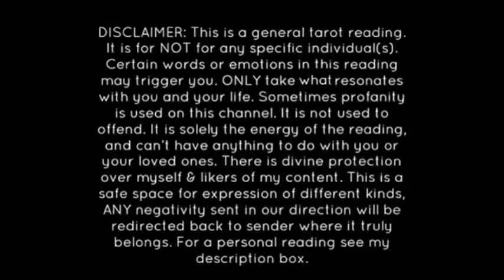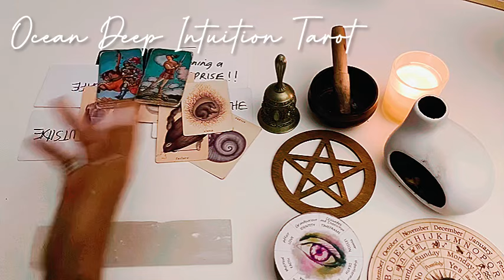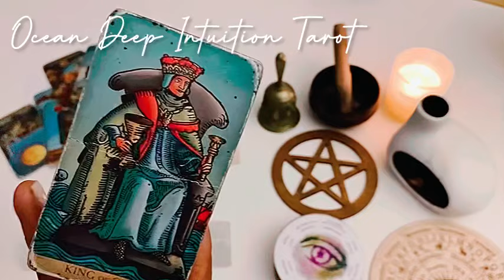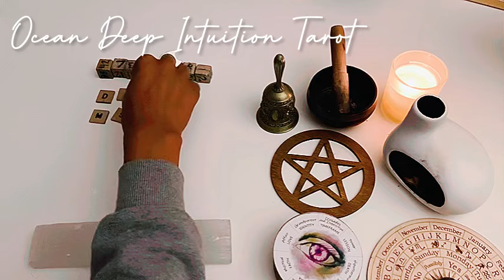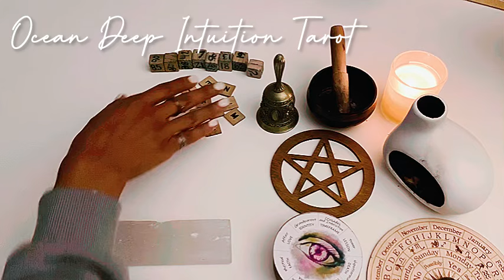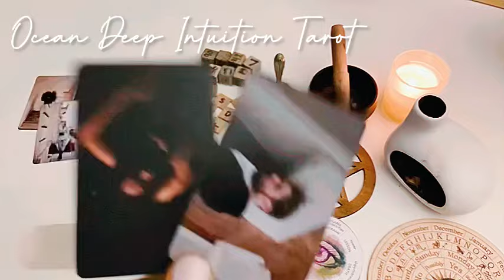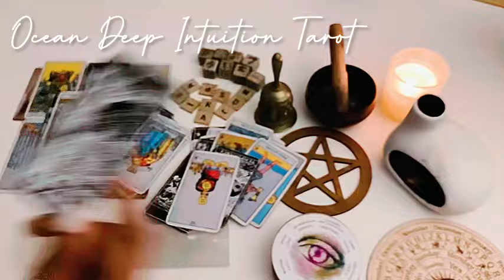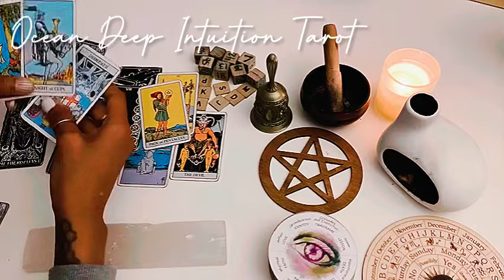NAMES/INITIALS OF👹WHO K* LLED FRIENDS/RELATIVES W/ DEMONS/WITCHCRAFT